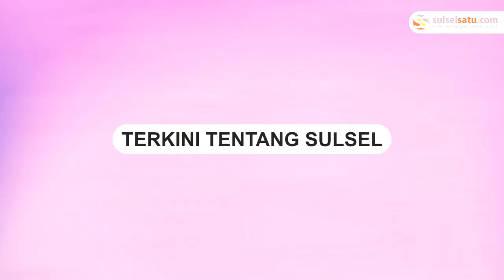Rahmat Taqwa Quraisy Apresiasi Keberadaan Laskar Pelangi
Dalam sebuah talkshow yang diselenggarakan oleh sulselsatu.com, Rahmat Taqwa Quraisy memberikan apresiasi terhadap kehadiran Laskar Pelangi.

Rahmat Taqwa Quraisy merupakan Ketua Komisi A DPRD Kota Makassar.

Dalam talkshow yang disiarkan melalui podcast sulselsatu.com, Rahmat Taqwa Quraisy menyoroti tujuan dibentuknya Laskar Pelangi.

Rahmat Taqwa Quraisy juga menyinggung pentingnya perekrutan anggota Laskar Pelangi. Menurutnya, proses perekrutan harus dilakukan dengan selektif dan memastikan bahwa anggota Laskar Pelangi memiliki integritas dan komitmen yang tinggi dalam melayani masyarakat.

Selain itu, Rahmat Taqwa Quraisy juga mengungkapkan bahwa Laskar Pelangi telah mendapatkan pengakuan yang luas, bukan hanya di Kota Makassar, tetapi juga di beberapa daerah lain.
Video terkini dan terbaru..